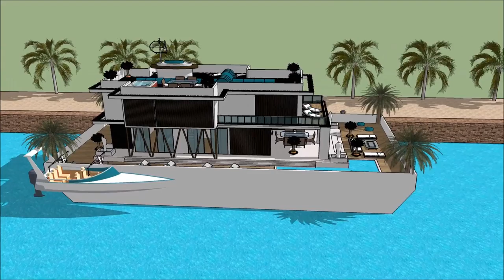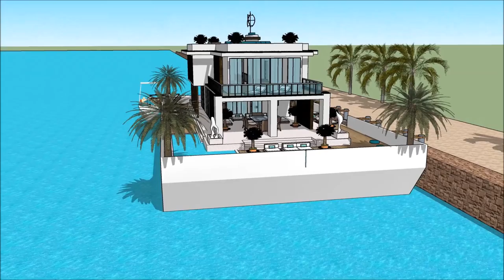BOAT HOUSE INTERNATIONAL PRAGUE BOAT SHOW FOR BOAT’ PRAGUE 2018 Yacht Show 2018 Superyachts and Me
The houseboatzania launching an innovative high-end luxury yacht houseboat home design potentially as a display of exhibition of the BOAT HOUSE  INTERNATIONAL PRAGUE BOAT SHOW FOR BOAT’ PRAGUE 2018 Yacht Show 2018  Superyachts and Me.

The collection of the Houseboatzania concept of BOAT HOUSE  INTERNATIONAL PRAGUE BOAT SHOW FOR BOAT’ PRAGUE 2018 Yacht Show 2018  Superyachts and Me consists of high luxury and architectural art pieces in minimalism combined with living on the waterfront of the harbour of

The houseboat yacht design has the basis to sustain living with high standards and contemporary structural design at BOAT HOUSE  INTERNATIONAL PRAGUE BOAT SHOW FOR BOAT’ PRAGUE 2018 Yacht Show 2018  Superyachts and Me with numerous of prospects for excessive living and celebrating the desire of life worldwide: